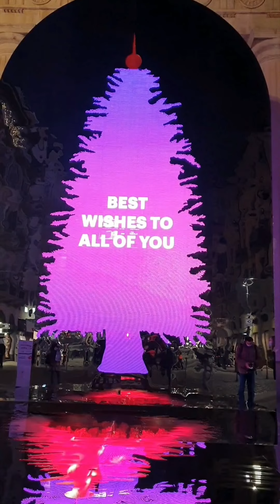il natale a Milano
qui trovate gli alberi più belli installati in tutta la città di Milano e i loro colori